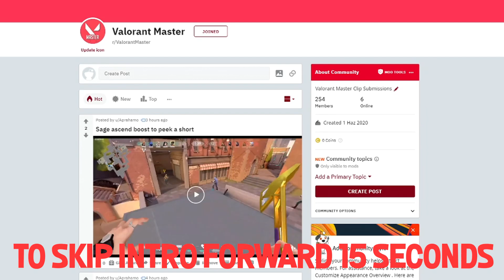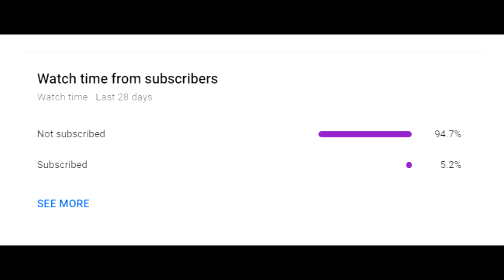VALORANT BEST WTF & FUNNY MOMENTS - Epic Highlights! #118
In this video you see Valorant WTF and Best Moments, Valorant Funny Moments, that are very funny and, epic moments, Valorant daily videos where you can find all the the best Valorant clips, best moments, valorant highlights, valorant twitch highlights, valorant stream highlights, best valorant gameplay, valorant wtf plays

Massive thanks to everyone evolved in this Valorant funny moments video. Valorant funny plays are great to watch with friends and we are happy you join us today!